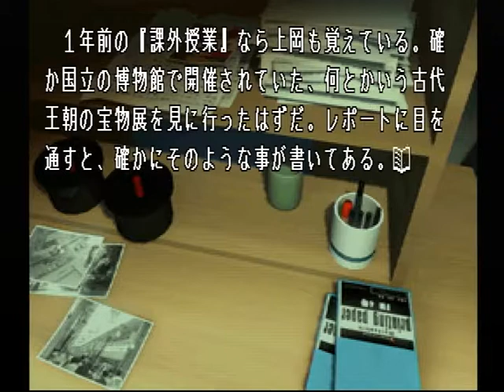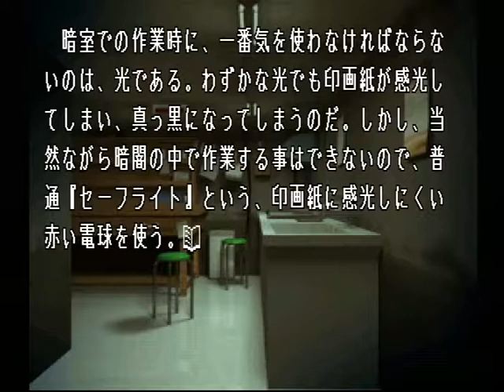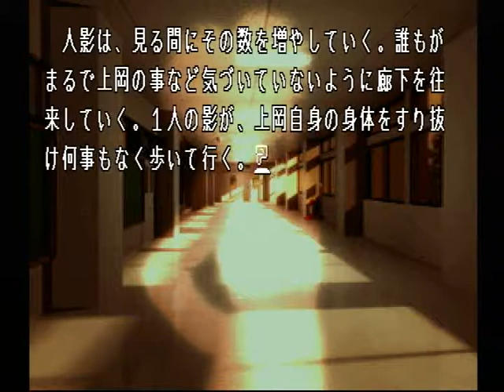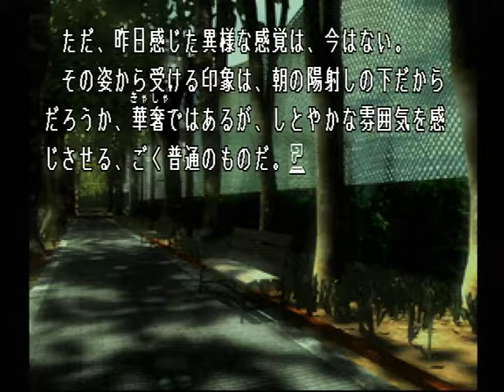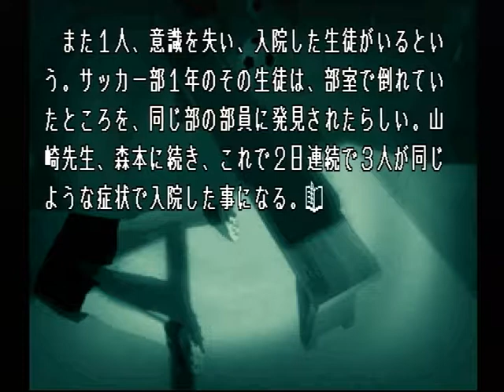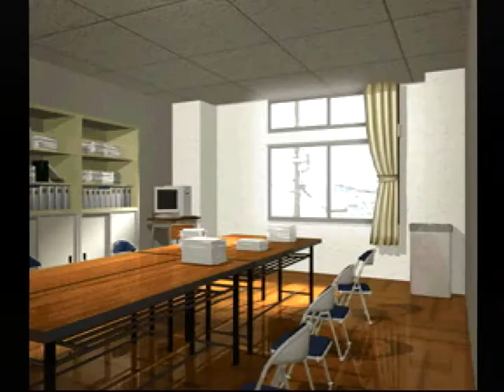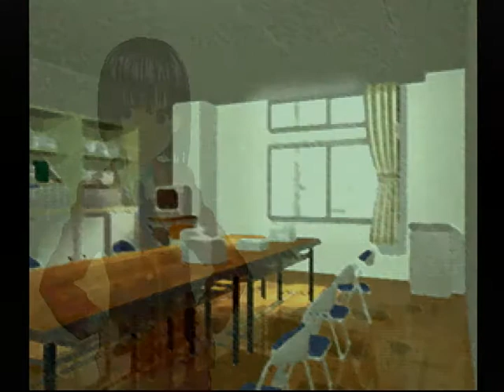【PS】Lの季節 初見プレイ Part４ ～上岡は、どこかから青白い光がもれているような気がして、まわりを見回した 【スタートオンゲームズ】【スタゲー】【JAPAGE】